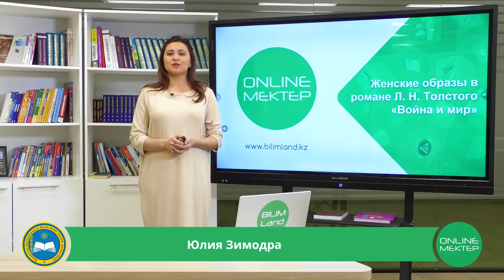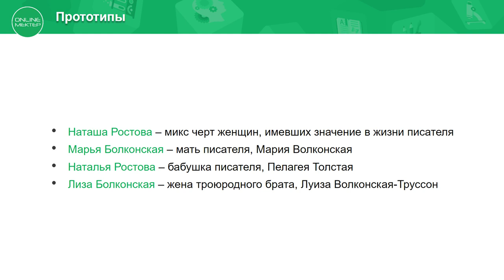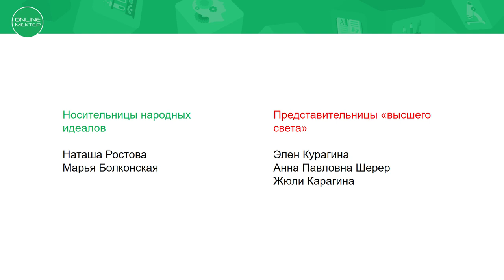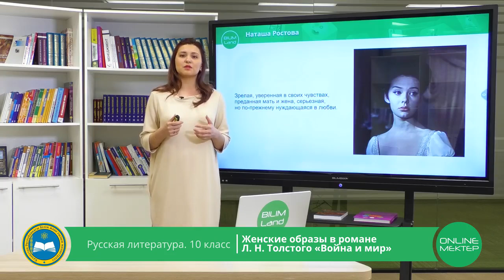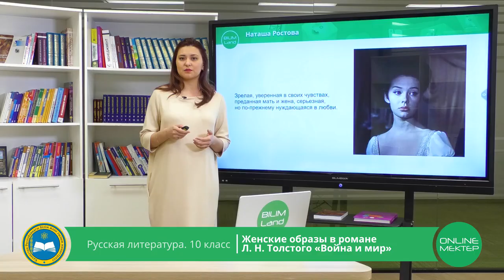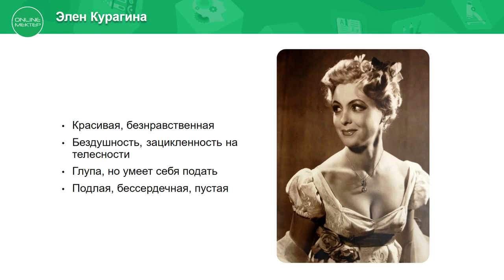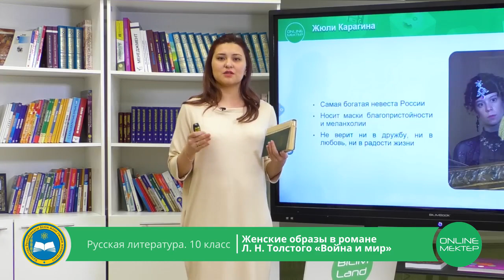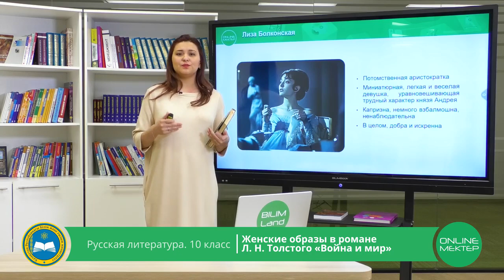10 класс. Русская литература. Женские образы в романе Л.Н.Толстого "Война и мир". 28.04.2020.